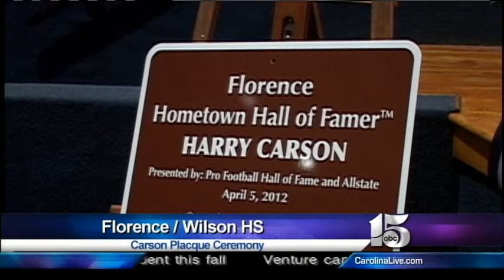Harry Carson placque ceremony at Wilson High School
Hall of Famer Harry Carson receives a permanent placque in his hometown of Florence, South Carolina courtesy of Allstate and the Pro Football Hall of Fame